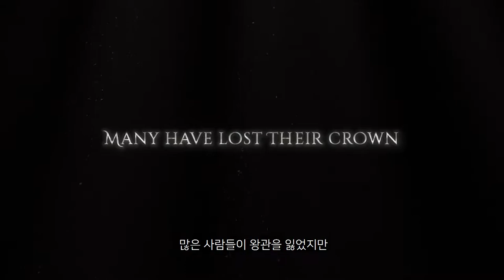전략 디펜스 명작의 귀환! “킹덤 투 크라운” 스토브 출시!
디펜스와 경영 시뮬레이션이 적절히 어우러진 킹덤 시리즈의 세번째 작품, 킹덤 투 크라운.
디펜스를 좋아하신다면, 누구나 인정할 수밖에 없는 재미!
지금 스토브 인디에서 만나보세요!